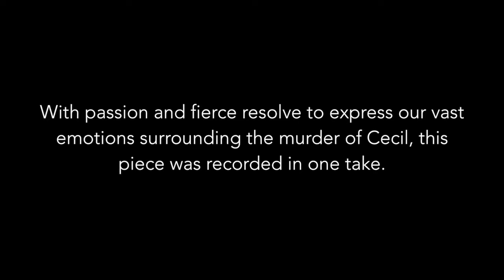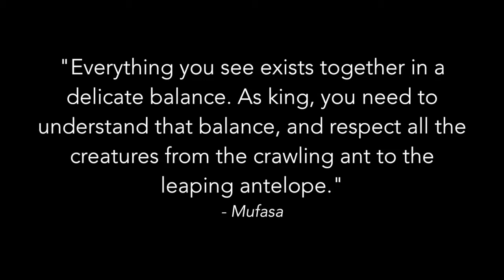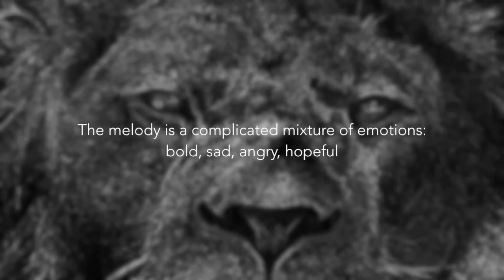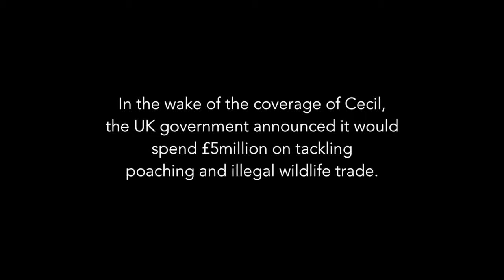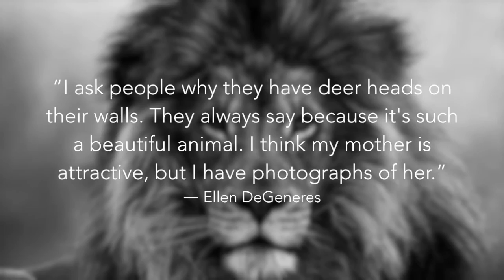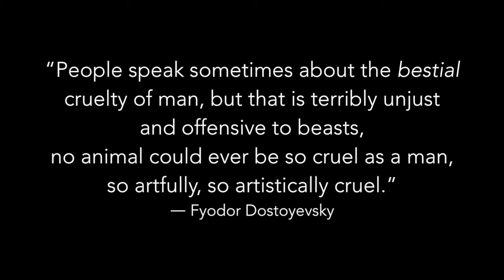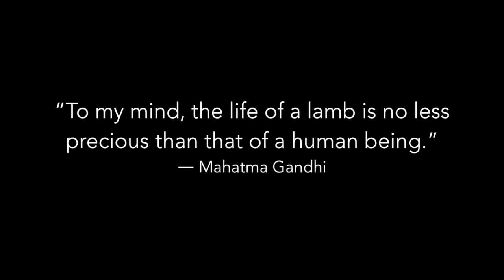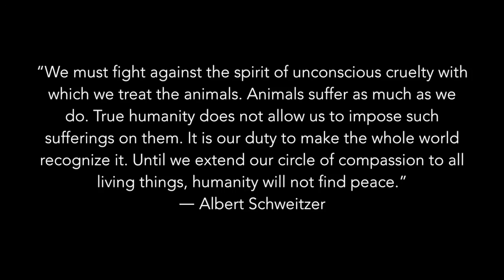Cecil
Interestingly, in 2011, I recorded "Circle of Life" from The Lion King for Disney Jazz's release "Everybody Wants to be a Cat" which also featured Esperanza Spalding, Joshua Redman, Roy Hargrove, Dave Brubeck, The Bad Plus among others.

"Cecil" is a composition I wrote which pays tribute to the life and death of the majestic lion named Cecil who was murdered in July 2015. Cecil's death was tragic and unnecessary. It not only brought to light many issues and concerns surrounding the grotesque practice of luring an animal out of its sanctuary in order to be killed, but also how humans view and treat all animals. I hope because of Cecil's life and death, we will learn as Ghandi stated so eloquently, “the life of a lamb is no less precious than that of a human being.” The life of any animal is precious. I firmly believe in what Albert Schweitzer wrote...

“We must fight against the spirit of unconscious cruelty with which we treat the animals. Animals suffer as much as we do. True humanity does not allow us to impose such sufferings on them. It is our duty to make the whole world recognize it. Until we extend our circle of compassion to all living things, humanity will not find peace.”

“The greatness of a nation and its moral progress can be judged by the way its animals are treated.” ― Mahatma Gandhi

I hope this composition and accompanying video inspires you to support your local animal charities and to spread the love our world so badly needs. I hope it is thought provoking. And I hope you enjoy the music itself.

Rest in peace dear Cecil,
Mark

ABOUT "CECIL"
Mark Rapp: trumpet, didgeridoo
Jonathan Lovett: piano
Dustin Retzlaff: bass
Jay Ware: doumbek, vibes